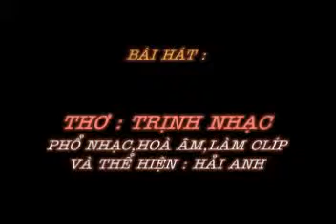HUONG DONG - Tho TRINH NHAC - Pho nhac HAI ANH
HƯƠNG ĐỒNG
Thơ : TRỊNH NHẠC

Trưa hè nắng cháy triền đê
Hàng tre đứng bóng...gió về nơi đâu ?...
Hạ nhanh chiếc nón trên đầu
Hương đồng... em dội ... từng gầu ... Cho Anh .
Em cười... đôi mắt long lanh
Nón bay chấp chới... nón thành cánh chim .
Đôi chân đi khắp mọi miền
Trưa hè máy lạnh - triền miên ...gió lùa
Vẫn không có được hương mùa
Từ vầng nón trắng em xua vào lòng
Cánh cò...chớp giữa thinh không
Nón đưa ...Dòng chảy hương đồng vào Anh .